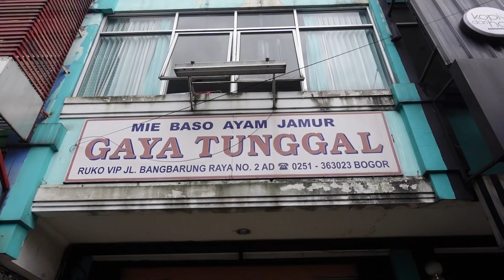KALAP NGABISIN PORSI SEKELUARGA SENDIRIAN!! MUMPUNG DI BOGOR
Main-main ke Bogor lagi nih. Gw nyobain Mie Baso Ayam Jamur Gaya Tunggal. Buat kalian warga Bogor pasti udah tau tempat ini kan, udah legendaris banget. Niat awalnya gw mkau nyobain mie ayamnya, eh pas pesen ternyata jadi kalap gw jadi pesen banyak banget. Semua makanya enak-enak dan wajib dicobain. Usut punya usut ternyata semuanya dibikin sendiri loh, home made. Mie nya, tahu baso nya, pangsitnya, semuanya bikin sendiri. Buat kalian warga Bogor atau yang lagi main ke Bogor jangan lupa dicobain ya dijamin bakal balaik lagi deh.

Baso Tahu
Rp. 14.000,-
Nasi Tim
Rp. 22.000
Mie Ayam Komplit
Rp. 35.000,-
Kwetiau Goreng Special
Rp. 35.000,-
Pangsit Goreng
Rp. 26.000,-

Mie Baso Ayam Jamur Gaya Tunggal
Ruko Villa Indah Pajajaran, Jl. Bangbarung Raya No.2, RT.01/RW.07, Bantarjati, Kec. Bogor Utara, Kota Bogor, Jawa Barat 16153